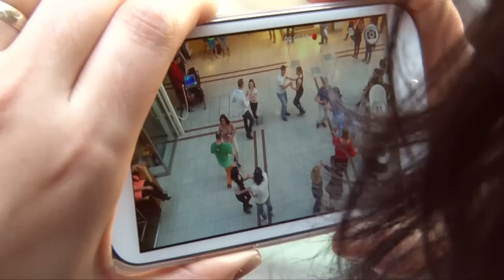Rueda Flashmob Munich 29.03.2014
International Rueda De Casino Multi Fash Mob Day Munich.
Am diesem Tage fand weltweit um 16h ein Rueda Flashmob statt.
Hier der Flash Mob aus München im OEZ.